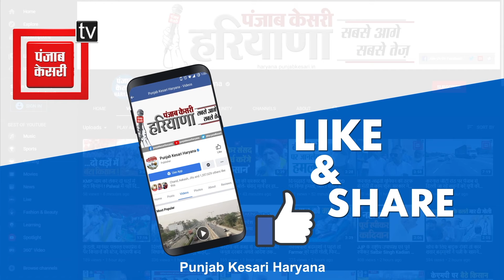Kaithal में पहली बार मेगा मेडिकल कैंप आयोजित, उजाला सिग्नस हॉस्पिटल में लगेगा निशुल्क कैंप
कैथल में पहली बार मेगा मेडिकल कैंप आयोजित, उजाला सिग्नस हॉस्पिटल में लगेगा निशुल्क कैंप